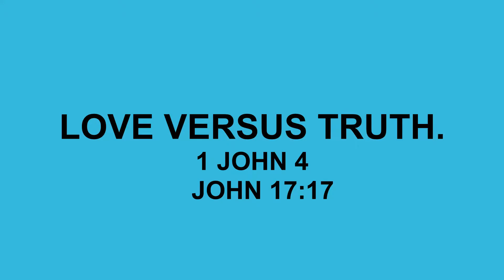LOVE VERSUS TRUTH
God is Love. Love is of God; It proceeds from Truth. ( The Lord Jesus said; I am the Way, The Truth and the Life Therefore only Truth of God can produce a genuine Love of God.( Agape)